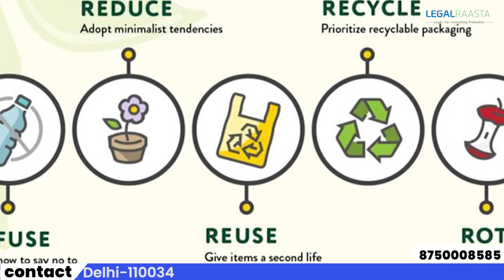How to Acquire Registration Under CPCB EPR | CPCB Certificate | Legal Raasta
Topic - How to Acquire Registration Under CPCB EPR | CPCB Certificate | EPR Certificate | Legal Raasta

Around 8 million tonnes of plastic waste is disposed of in oceans endangering the marine habitats;
Further, According to the 2020 Report of the Central Pollution Control Board, India generated 1,014,961 tonnes of e-waste in FY 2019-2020 – which is up by 32% from FY 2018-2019.
These figures and statistics reflect the gradual increase in the pollution generated, that not only affects the environment but also has a detrimental impact on human health.
Therefore to address this issue and make producers responsible for their waste the policy for EPR was introduced. EPR responsibilities in India are limited to plastic and electronic Waste, which are governed by The Plastic Waste and The E-Waste Management Rules, respectively.
The MoEFCC defines EPR responsibility as the producer's obligation for environmentally sound product management to the product's end of life.

EPR essentially puts three liabilities on the extent to which, although not properly defined under the rules, have been specified in the definition. The three liabilities are:-

Physical responsibility is when the producer has the liability to oversee the proper management of product and their impact on the environment.
Economic responsibility covers the liabilities on the manufacturer to bear all or a portion of the expenses which are involved in proper management, which are to be paid directly by producers as a special fee.

Informative responsibility is put upon producers for their products by calling for the producers to give more knowledge on the environmental details of the products they are making.

Now when we are clear with the meaning of EPR let's focus on Procedure for EPR Authorisation
cpcb provides EPR certificate under the governance of the Ministry of Environment, Forest and Climate Change. This is the mandatory registration of those very producers, importers, and Bulk Consumers so that their activities can be properly monitored and regulated by the authorities.
The process involves completing the application with attached documents mandated by CPCB, submission of the application, inspection, and finally, grant of authorization.
Every Producer listed in Schedule 1 of the Rule must apply in accordance to Form 1 and submit it to the Central Pollution Control Board.

Documents required for EPR Authorisation are:-

Certification of Incorporation (CIN).
Company's PAN card.
Board Declaration for Authorized Signatory.
Required Documents for Proprietor
IEC (Importer Exporter Code)
Sole proprietor or KYC Authorized Signatory
Submit the rent or lease proof.

Validity of EPR Certificate
The EPR Certificate, issued for the first time, will be valid for one year, while the subsequent registration will have the validity of three years.
The renewal application has to be submitted by the Importers four months prior to the expiry of registration.

Further let’s discuss the Challenges with implementing CBCP EPR Policy.
In every production line process, it is very important that proper implementation of Extended Producers' Responsibility is being followed as per the guidelines and norms provided under the rules. The major challenges that are faced during this implementation are:-

Institutional Challenges
Technological Challenges
Regulation challenges

So that concludes our video on How to acquire registration under CPCB EPR?
The Registration Process,
The Renewal Process, or
Additional Licenses are needed for obtaining registration under EPR, you can check our blog published on the legal raasta website.

For more such information and queries, you may contact Legal Raasta from the details provided below.
At Legal Raasta, we have an excellent team of experts who can assist you regarding various Environmental services.

EPR registration process
EPR certificate
EPR certification
EPR for plastic and e waste
How to get an EPR certificate
EPR certificate consultants
EPR authorization certificate
epr full form
epr certificate for e waste
e waste certificate
CPCB Certification
e waste management certificate
EPR certificate agent
EPR registration
EPR certificate meaning
epr registration for e waste
CPCB Certification